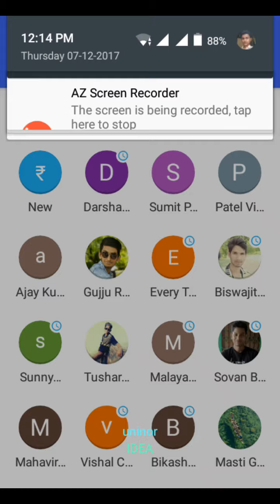HOW TO REMOVED *BETTER LUCK NEXT TIME* IN TEZ APP. (Its working 69.77%)